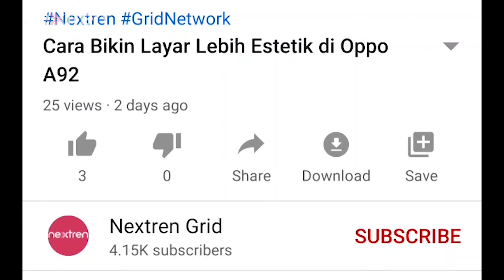Tes Kemampuan Kamera Nokia 5.3, Bisa 4K Sih Tapi Kok Hasilnya Begitu....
Nextren.com - Kali ini Nextren menguji kemampuan dari kamera Nokia 5.3

Silahkan ditonton untuk kamu yang penasaran gimana hasil kamera foto dan video dari perangkat terbaru Nokia ini.

Untuk penilaiannya juga tulis di kolom komentar ya!

Terima Kasih..